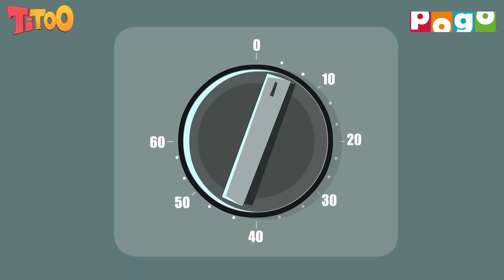Titoo Ki Magic Food Pen! 🖊️🤪| Best Cartoon 🤩| Cartoon for Kids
Jalebi, Burger aur Pizza, Titoo ko drawing karne mein aaraha hai mazza! 😆🍽️

Dekhiye kaise Titoo magic pen se apne saare cravings kar raha hai poora in your favourite cartoon, Titoo, only on Pogo. 🤩